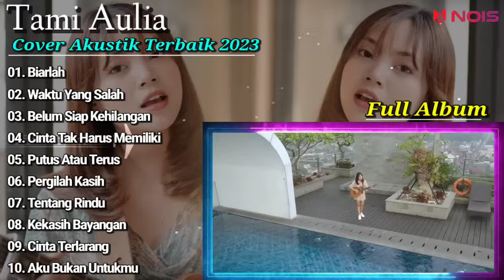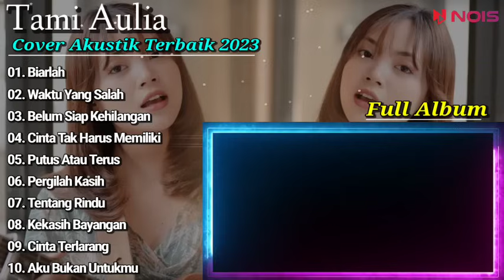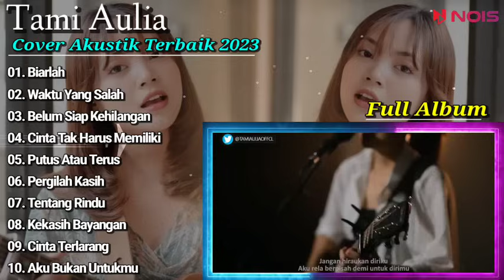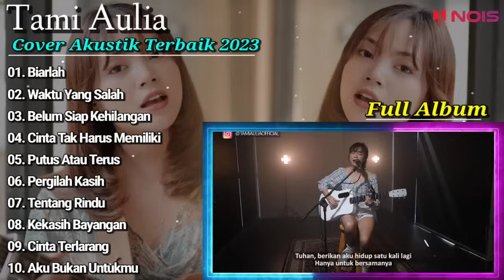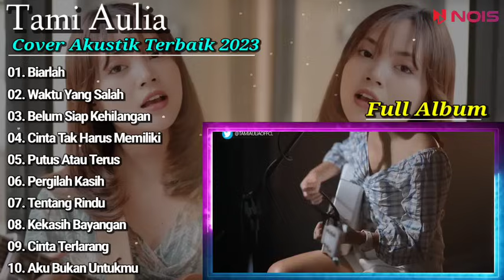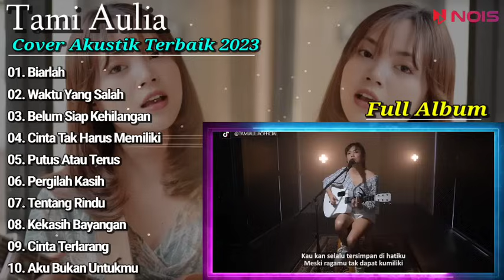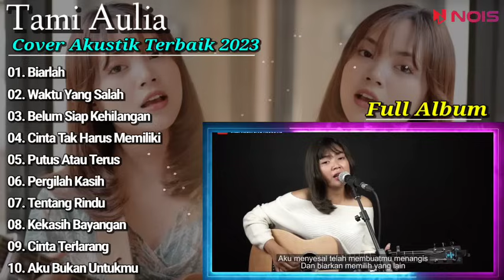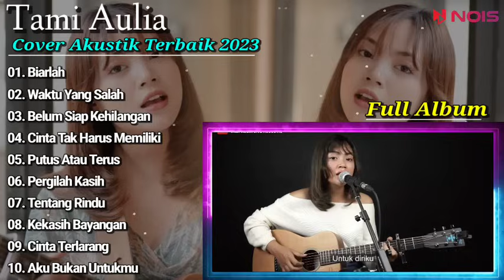Tami Aulia Cover Full Album - Biarlah - Killing Me Inside || Cover Akustik Terbaik 2023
01. Biarlah
02. Waktu Yang Salah
03. Belum Siap Kehilangan
04. Cinta Tak Harus Memiliki
05. Putus Atau Terus
06. Pergilah Kasih
07. Tentang Rindu
08. Kekasih Bayangan
09. Cinta Terlarang
10. Aku Bukan Untukmu